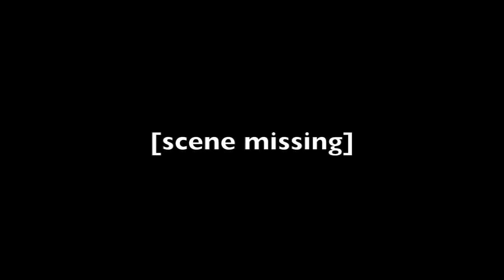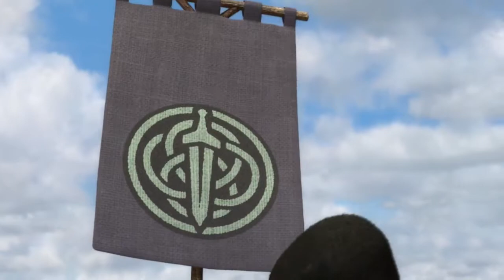PRINCESS PROJECT Merida (& Queen Eleanor)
If you're wondering why I didn't mention anything about her hair, it's because her hair is awesome. I know it's awesome, you know it's awesome. If you don't think it's awesome, you're wrong and we definitely can't be friends.

LIIIIINKS!